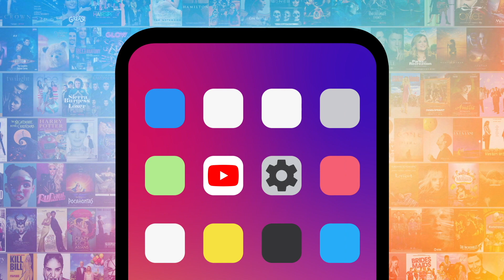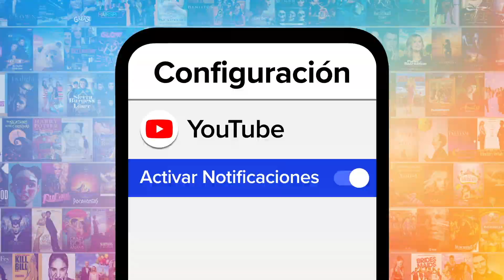¡OTRO Top 10 MEJORES VESTUARIOS DE PASARELA EN "RUPAUL'S DRAG RACE"!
¡Sashay, shantay, pantera en la pasarela! El día de hoy estaremos haciendo un recuento con otro Top 10 mejores vestuarios de pasarela en “RuPaul’s Drag Race”.